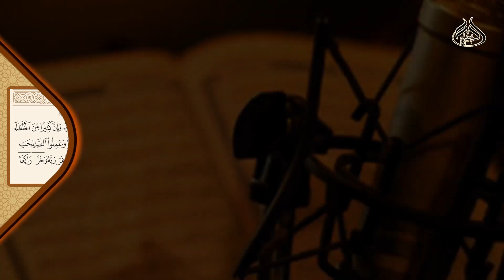حكم سجدة سورة ( ص ) في الصلاة